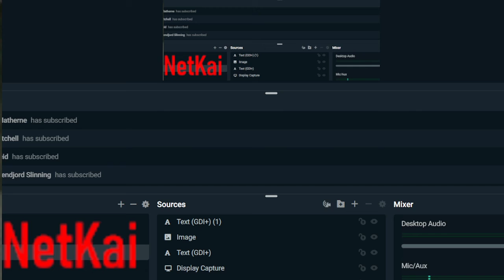Piggy NETKAI series ep 3